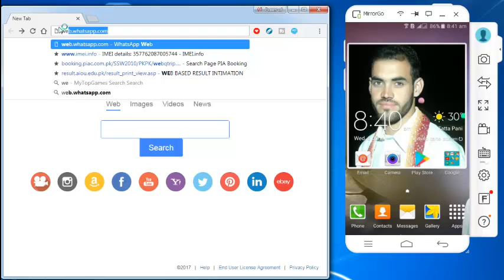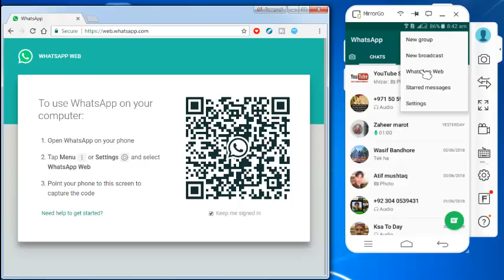how can conncet whatsapp to pc or laptop with qr code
Welcome to my YouTube Channel dear Visitors,  this YouTube channel  is a popular and useful  here you get daily  news, technology usage,Business, Blogging,Fashion, Nature, Health and Fitness Sports, mobile phone packages, Computer Courses, Computer Software, International Pakistan and Kashmir News Updates and Education.